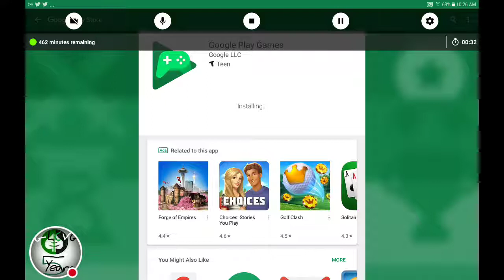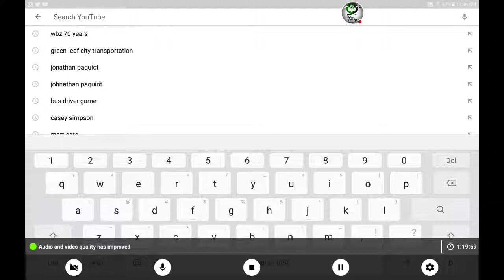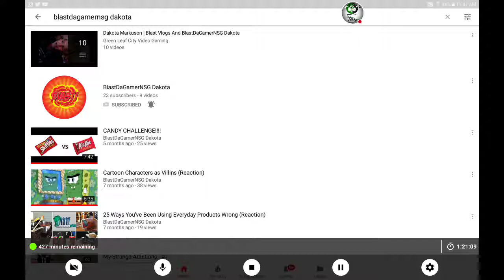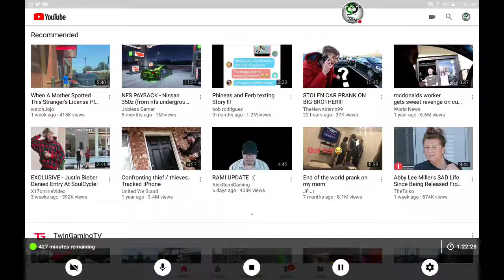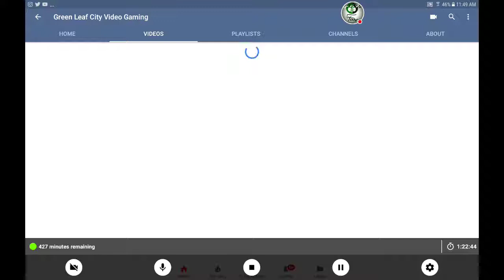My Train Driver 2018 Game Play (Long Video) Please Subscribe!!!! (GLCVG#98)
Watch me play Train Driver 2018!